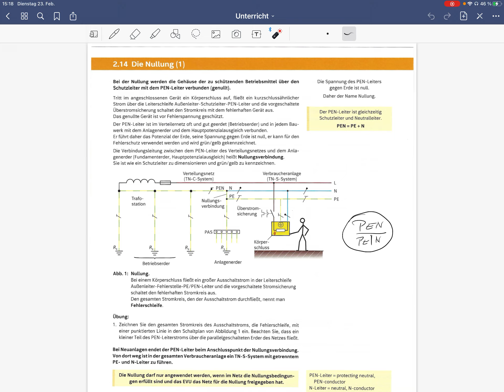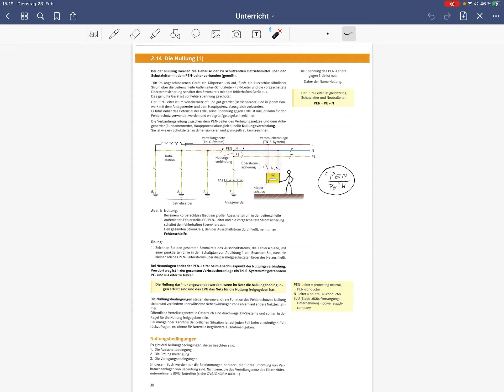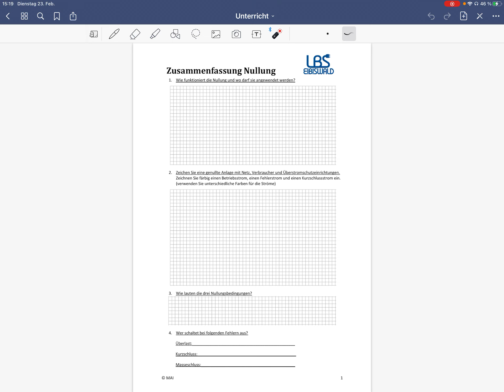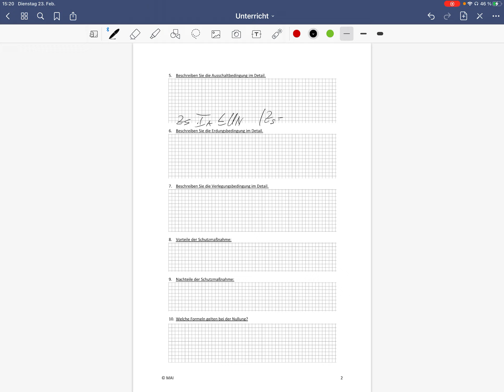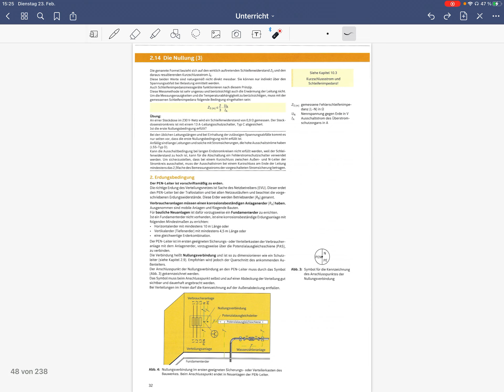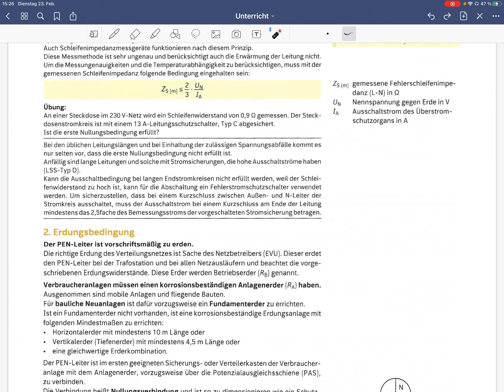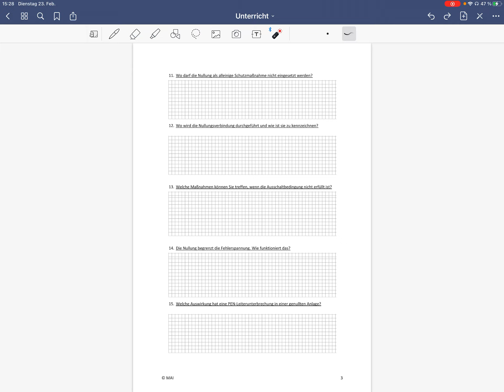Nullung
Erklärung der Zusammenfassung der Schutzmassnahme Nullung